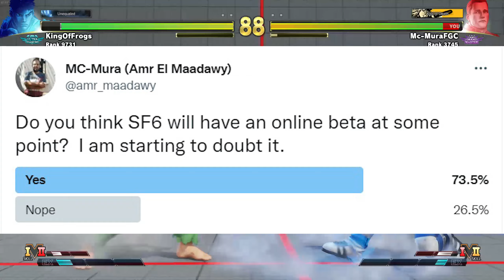Grasping the situation 52: Would SF6 get an online beta ?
In this video i will be d